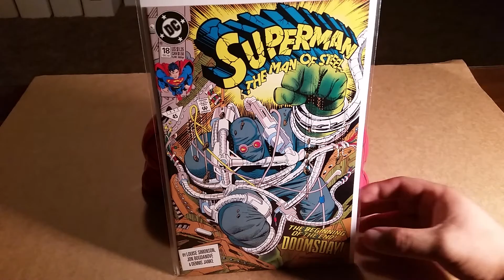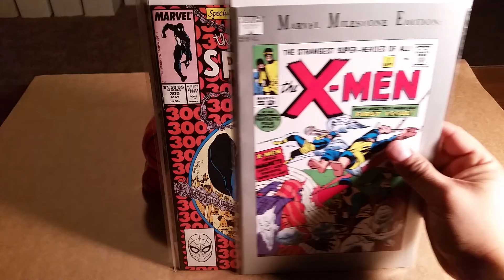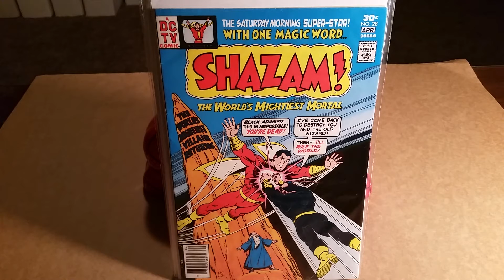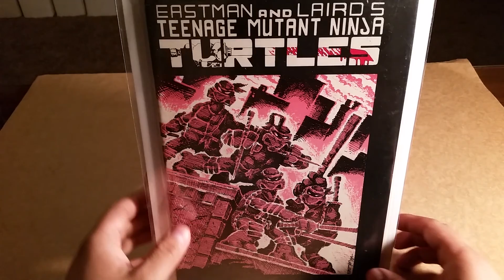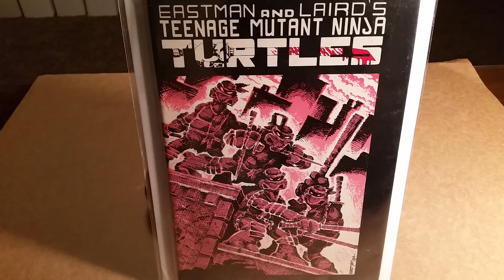ComicbookJunkie 100 Subs Contest Entry, Favorite Comic Villans 1st Appearences!!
I tried to do the 5 that ComicbookJunkie requested but I just couldn't resist! Here is my top 7! Please follow ComicbookJunkie today!